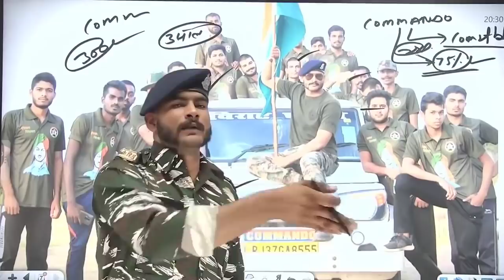🙏 कब और कैसे छोडी CRPF // छोडना पड गया भारी खूल गयीं पोल